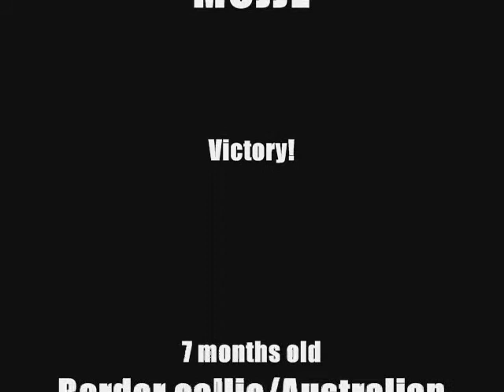Mojje vs Grape (Really funny!!)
We gave this grape to our dog Mojje, who is a Border Collie/Australian Shepherd. Really funny! MUST WATCH!